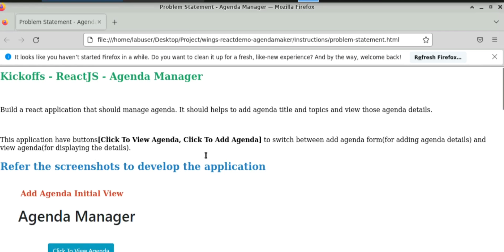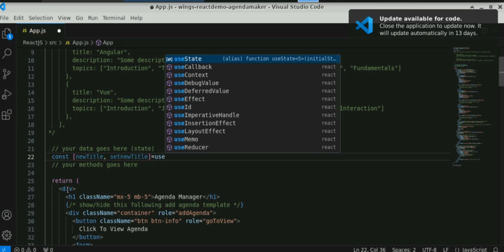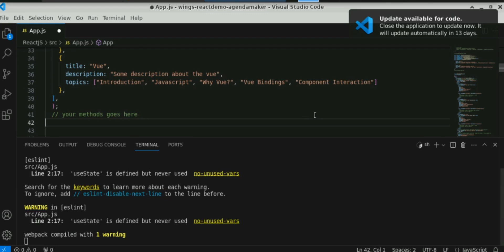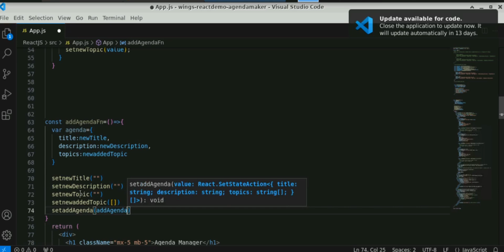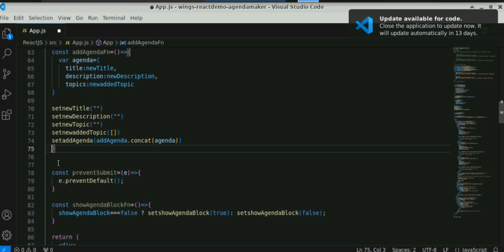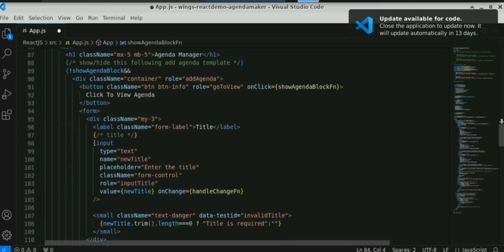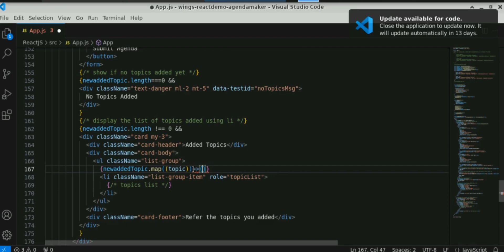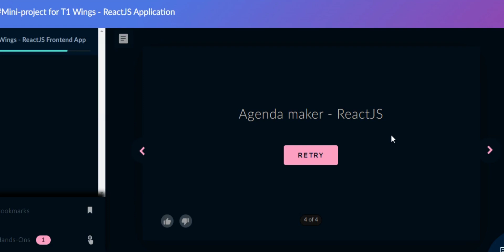Wings 1 T1 Agenda Manager HandsOn 62636MERN Stack| All Test Case passed | ‪@flareStudy‬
Wings 1 T1 Full Stack HandsOn 62637 MERN Stack Prerequisite
Its the pre-requisite for T1 track.

Thankyou  all
⭐ Tags ⭐
All about digital profile ,Resume, competency , Fresco play , iEvolve TCS flarestudy TCSupdates @TCSer
✅ Hashtags ✅
what is TSLP 2023
HOW TO UPGRADE FROM TCS NINJA TO DIGITAL
TCS ELEVATE WINGS 1 2023
LATEST UPDATE ON TCS TSLP
TCS ELEVATE WINGS 1 TSLP
TCS TSLP BIGGEST ANNOUNCEMENT
TCS ELEVATE WINGS 1 EXAM PATTERN
TCS ELEVATE WINGS 1 DCA
TCS ELEVATE WINGS 1 PROGRAM
TCS ELEVATE WINGS 1 INTERVIEW EXPERIENCE
TCS ELEVATE WINGS 1 ANSWERS
TCS ELEVATE WINGS 1 CODING QUESTIONS 2022
TCS ELEVATE WINGS1 CERTIFICATION IT
HOW TO CLEAR TCS ELEVATE WINGS 1
TCS ELEVATE WINGS 1 DCA INTERVIEW QUESTIONS
TCS ELEVATE WINGS 1 DCA SALARY
TCS ELEVATE WINGS 1 DIGITAL CAPABILITY ASSESSMENT 2022
TCS ELEVATE WINGS 1 DCA CODING QUESTIONS
TCS DCA ELEVATE WINGS 1 INTERVIEW
TCS DIGITAL ELEVATE WINGS 1
TCS ELEVATE WINGS 1 ELIGIBILITY
AoA-art of articulation
All updates on Unallocated_MappedTraining_ReturnToOffice_ProjecrAllocation_WelcomeBack#tcs @TCSer
The above course is all about the T-factor